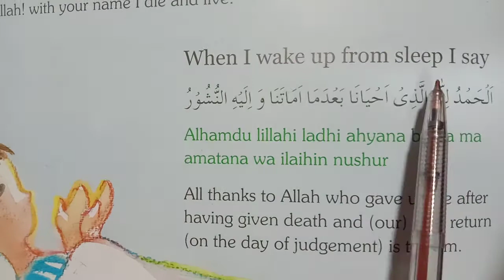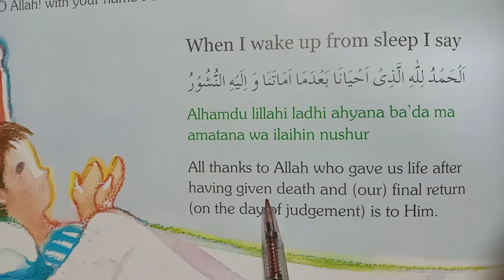10/09/2020 Class KG.II Islamiat Oral ( Dua 2 )